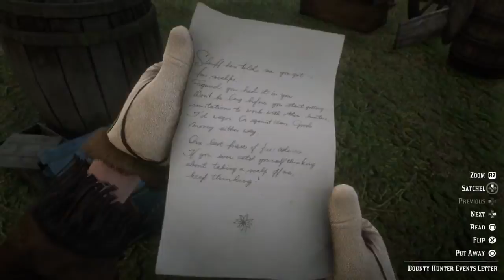Red Dead Online Gameplay Walkthrough Part 84